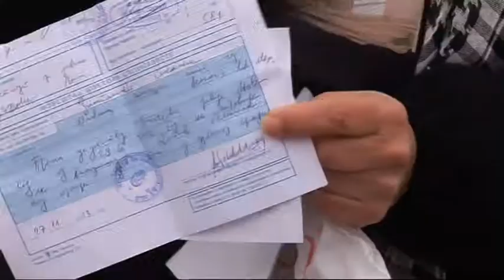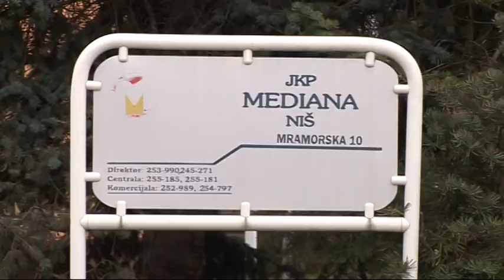belami.rs - Psi lutalice